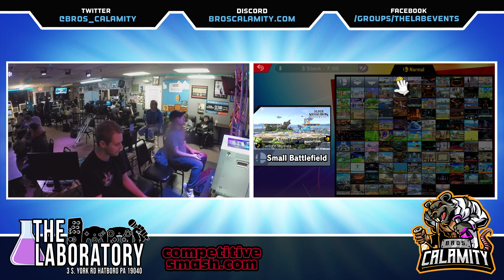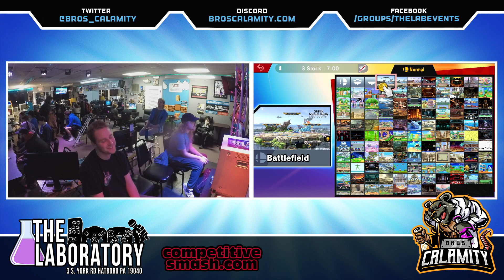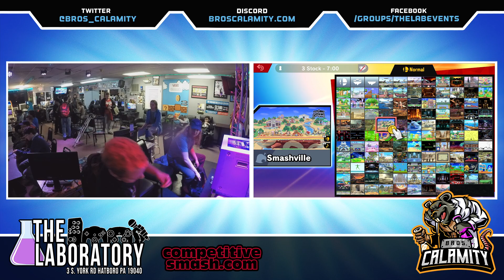This video was recorded at:

The Laboratory
3 South York Rd.

Event Schedule:

WED - Smash Remix + HDR + P+
THUR - SFVI, GG Strive, UMvC3, Tekken & More
FRI - SSBU (RoA 4th Friday)
SAT:  Event varies per week
SUN:  Closed

-- Social Media --